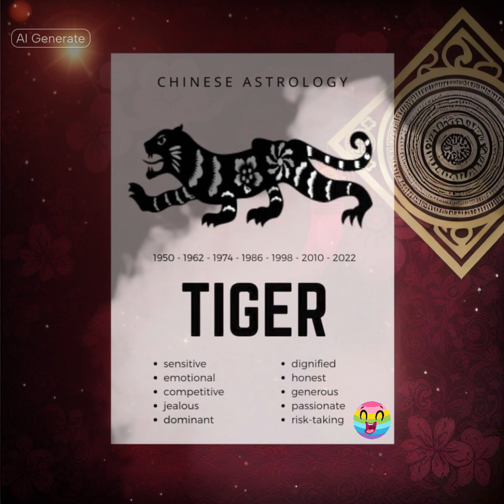🎥 The Story Behind the Chinese Year of the Tiger 🐅 | Fun for Kids! 🎥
In this exciting video, kids will learn all about the legendary story behind the Chinese Year of the Tiger! 🌟 Discover how the brave and powerful tiger 🐅 became one of the 12 animals of the Chinese zodiac 🏮. Through adventure and courage, the tiger overcomes challenges to earn its place in the zodiac and symbolizes strength, bravery, and protection. Perfect for young learners curious about Chinese culture and traditions! 🎋✨